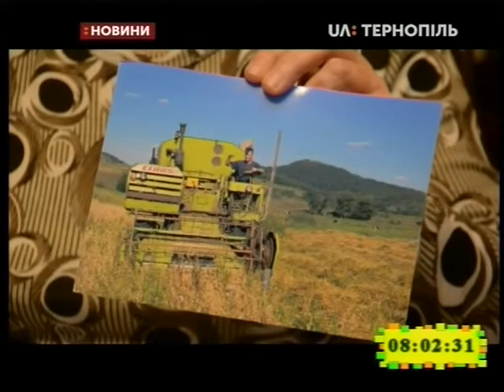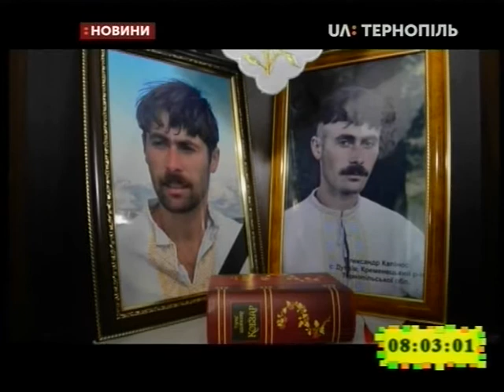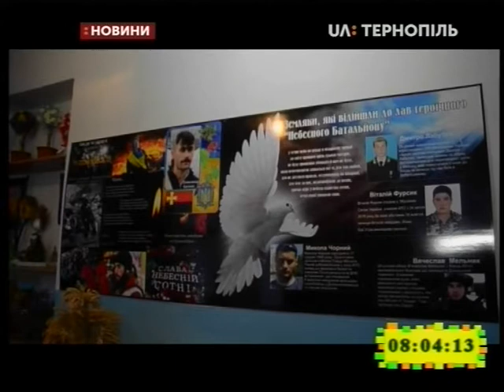18.02.2020. Новини. 8:00